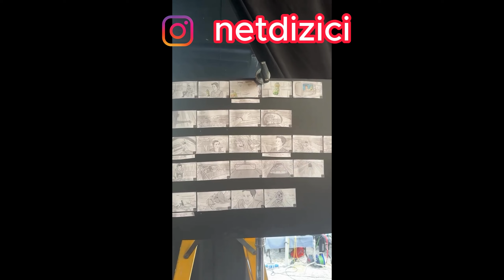Mert Ramazan Demirin Dimes Reklam Setinin Kamera Arkası Videosu